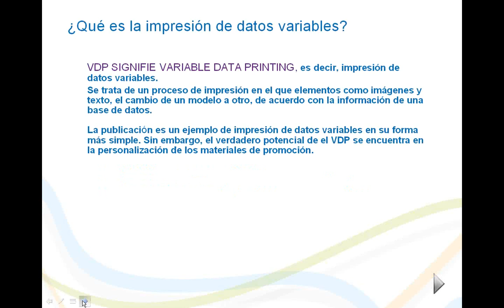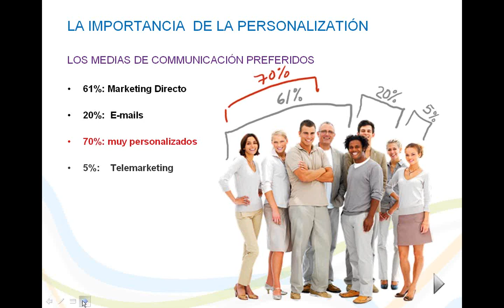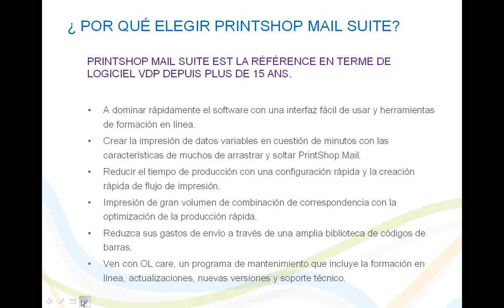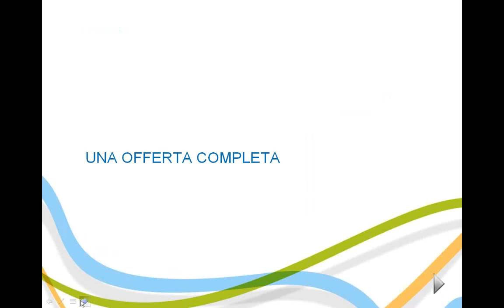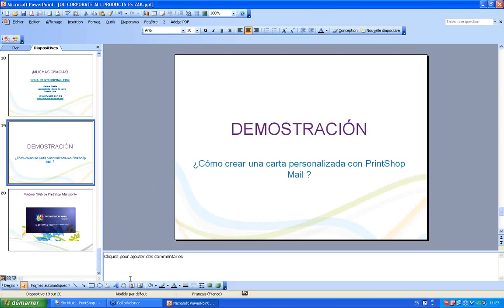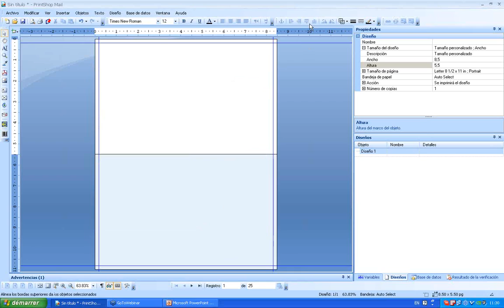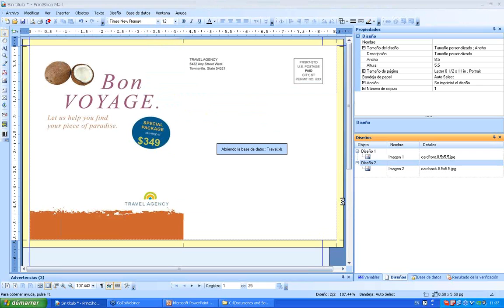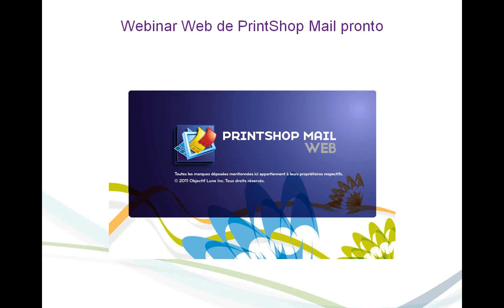PrintShop MailDesign - Personalización de tarjetas postales con códigos QR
PrintShop Mail hace que sea fácil para usted para crear materiales promocionales personalizados o cualquier otro documento. En este video, Zak un experto PrintShop Mail, deberá:
- Explicar lo VDP significa para usted y sus clientes
- Le mostraremos cómo personalizar postales con códigos QR.